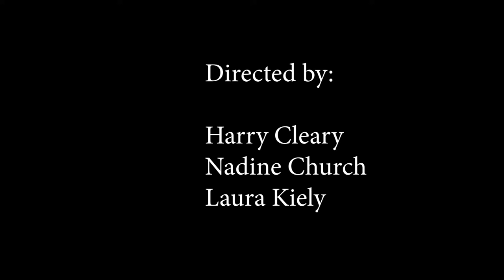The Worst Assassin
"The Worst Assassin" documents the tale of one terrible assassin in his attempts to eliminate his target.

Directed by:
Harry Cleary
Laura Kiely
Nadine Church

Starring:
Harry Cleary as "The Worst Assassin"
Robert Doyle as "The Target"

Special thanks to:
Darragh Crowley
John Fagan
The team at the Liberties College Dublin.